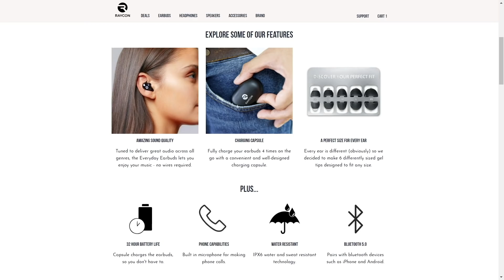WW2-Made Medal Still Awarded Today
This is the story of the Purple Heart - WW2-manufactured examples are still being issued to wounded US service personnel eight decades after they were made. Why? Find out here...

Credit: US National Archives; Department of Defense; US Navy; US Army; USMC - Lance Cpl Jeffrey A Cosola; Husnock